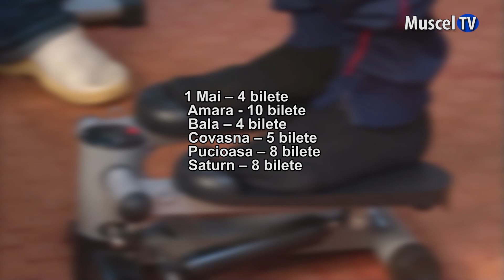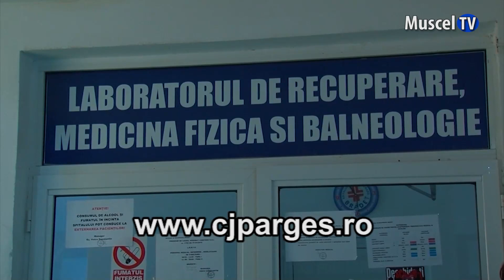Jurnal MUSCEL TV 17.11.2023 Pensionarii argeșeni pleacă la tratament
Aproape 130 de bilete din seria curentă și aproape 40 din seriile precedente sunt oferite de Casa Județeană de Pensii Argeș celor interesați. Plecarea va fi la sfârșitul lunii  noiembrie și începutul lunii decembrie.